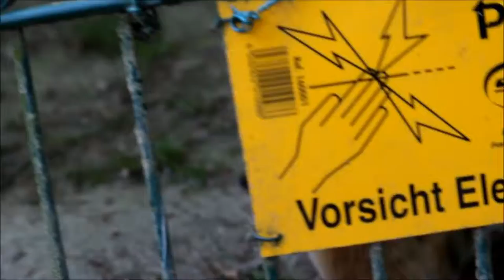Red fox finding a piece of apple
captured at Opel Zoo Kronberg, Germany